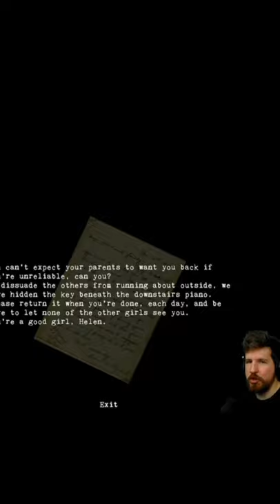john wolfe in a nutshell 😛 (The Glass Staircase by Puppet Combo)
🐺 youtube: John Wolfe, formerly known as HarshlyCritical !

🐺 twitter: @JohnWolfeYT (always a good time on there, you should give him a follow!)

✧･ﾟ: *✧･ﾟ･ﾟ✧*:･ﾟ✧